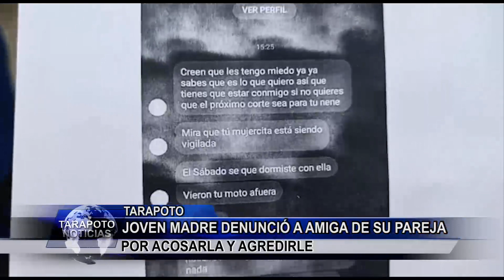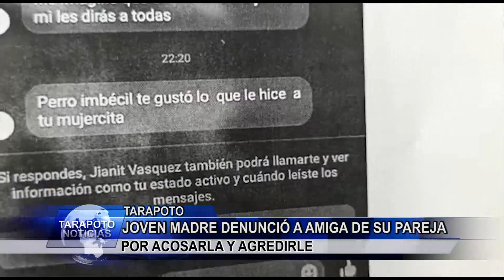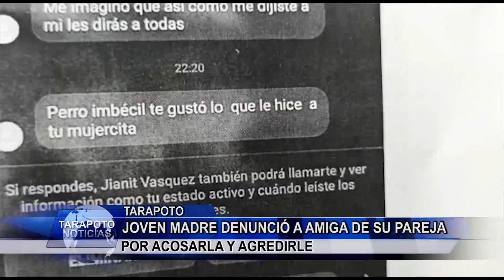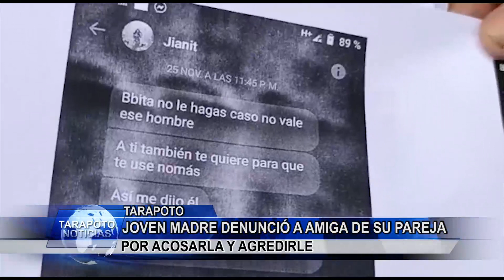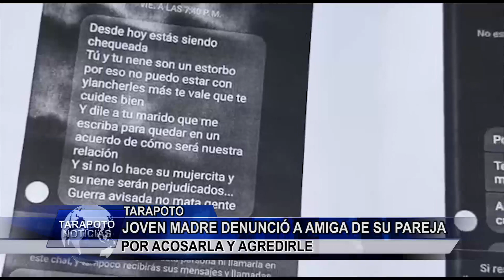Joven madre denunció a amiga de su pareja por acosarla y agredirla